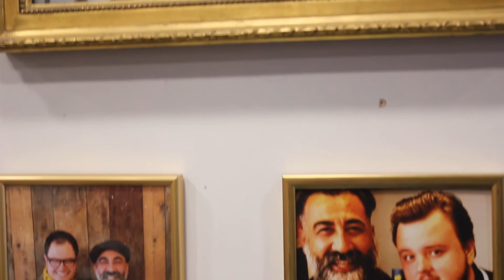Cuts, Kicks, and Coffee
Documentary made during Michigan State Film In Britain Study Abroad 2022.
Once again, massive thank you to Hari and his team for giving us their time and allowing us to make this doc.